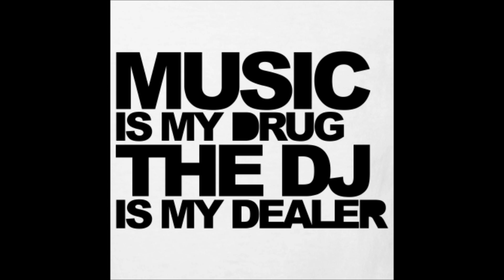Electro House Music 2011 DJOSS remix 21 sept 2011 VIRTUAL DJ part 2